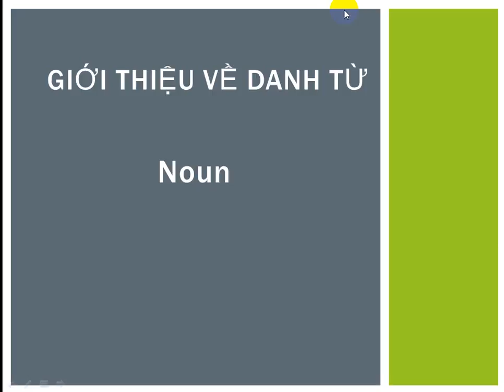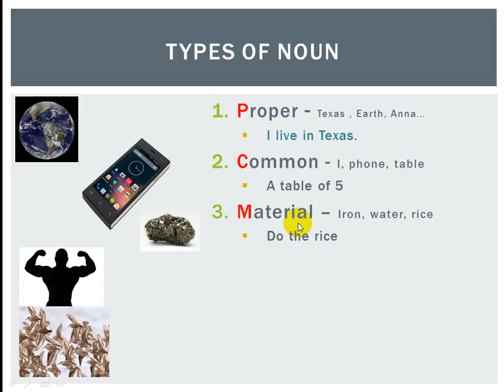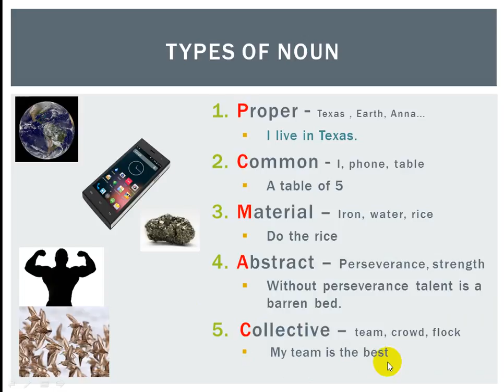Ngữ pháp tiếng anh - Sơ quát về NOUN = danh từ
Bài thứ 2 trong phần ngữ pháp. Giới thiệu sơ lược về các loại danh từ .